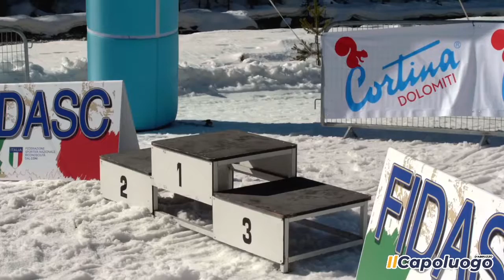nonsolocalcio, Sleddog: i campioni italiani Filoni e Piacentini verso i mondiali di Svezia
Prima puntata di nonsolocalcio, la rubrica settimanale curata da Eleonora Falci. Ospiti della trasmissione i campioni di sleddog Fabrizio Filoni e Olivia Piacentini, insieme a Domitilla, uno dei loro husky.